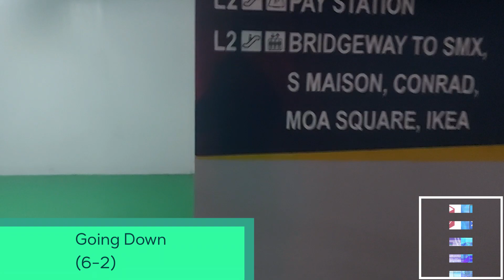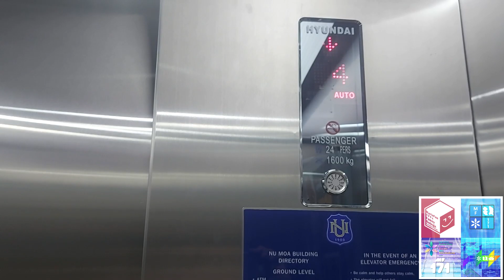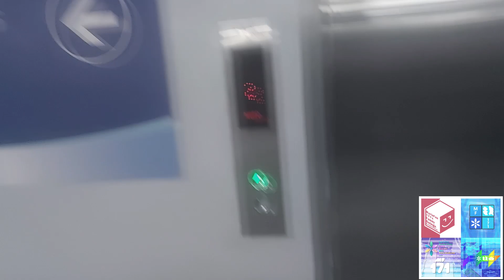LTAR #12: Hyundai Elevators at NU Manila Carpark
✧*︵‿︵‿୨♡✦♡୧‿︵‿︵*✧

Yo Wassup, MarioFan171 Here! And here's another elevator video, which is again a Hyundai Elevator! Well Since we went to Pasay City for another mall trip, I Found this elevator in the carpark, Where we went to. Also, This is my "First" Night Ride if I'm not mistaken. Also, I Filmed the Mitsubishi Elevators in the S'Maison Mall, So this is coming up and please wait for LTAR #13.

✦☾·Ｔｉｍｅｓｔａｍｐｓ·☽✦
0:00・╰┈➤ Intro
0:24・╰┈➤ 1st Ride, Going Down
2:13・╰┈➤ 2nd Ride, Going Up
3:10・╰┈➤ Outro

(Please note that some info below is incorrect.)
✦☾·Ｓｐｅｃｉｆｉｃａｔｉｏｎｓ·☽✦

Brand: Hyundai
Model: WBST2
Installation Date: 2021/2022
Capacity: 24 Pers, 1600 KG
History: Original
Floors Served: GF (G), 2-6
Chime: Goldstar-Like Chime (Going Up), Fujitec-Like Chime (Going Down)
Fixtures: Type 64 Buttons, Red Dot-Matrix Indicator Display

✦☾·Ｔａｇｓ·☽✦

✦☾·Ｃｏｐｙｒｉｇｈｔ·☽✦

EN: No copyright infrigment intended
PH: Walang nilalayong paglabag sa copyright
KZ: Авторлық құқықты бұзу көзделмеген

✦☾·Ｓｏｃｉａｌｓ·☽✦

✦☾·Ｄｉｓｃｏｒｄ　Ｓｅｒｖｅｒ·☽✦

✦☾·Ｅｎｄ　Ｄｅｃｌａｒａｔｉｏｎ·☽✦

✧*︵‿︵‿୨♡✦♡୧‿︵‿︵*✧